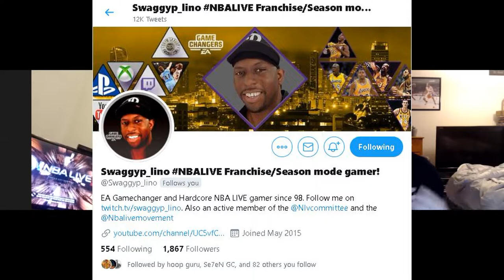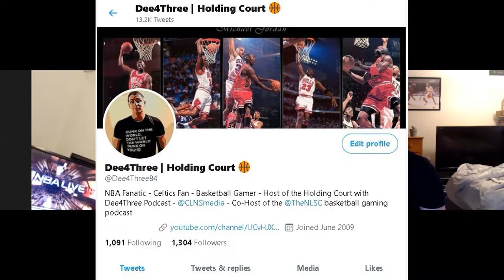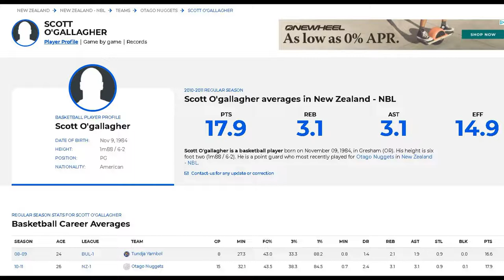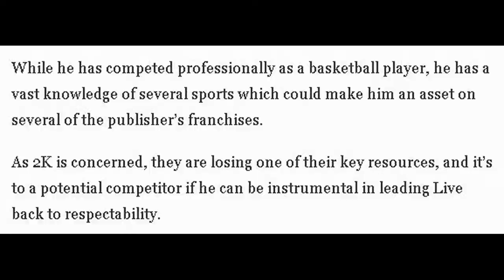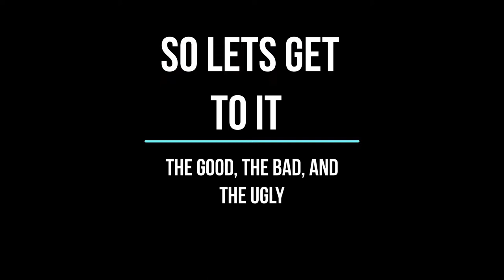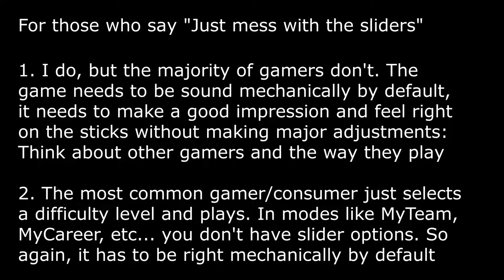Virtual Hoop Dreams - Is NBA LIVE making a comeback? - Episode 1 - Scott O'Gallagher returns to EA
A new series focused on basketball gaming. My co-host SwaggyPLino and I care a lot about the basketball gaming scene, and have both made countless memories with our families with these games. Join us in the discussion.

In this discussion:

1. Scott O'Gallagher returns to EA Sports as a Creative Director after working with the NBA 2K series since NBA 2K15. Rob Jones, former senior producer of the NBA 2K series, and someone who worked with EA Sports from 1995 to 1999 on Madden and who worked with 2K on the NBA 2K series from 2001 to 2018, also returned to EA. What does this mean for the NBA Live Series?

2. When can we expect a new NBA Live game?

3. What NBA Live needs to do to be competitive in the basketball gaming space

4. NBA 2K21 demo/game impressions.